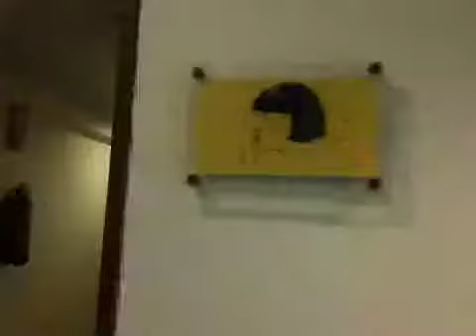Last Day (Day 11)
The Time Of Sadness Has Come :(